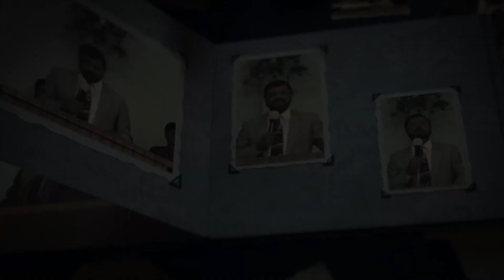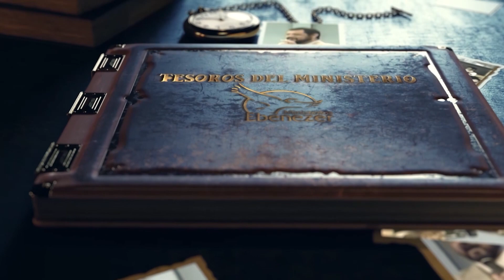El perdón de David - Apóstol Sergio Enríquez - 18/08/1993 - Tesoros del Ministerio